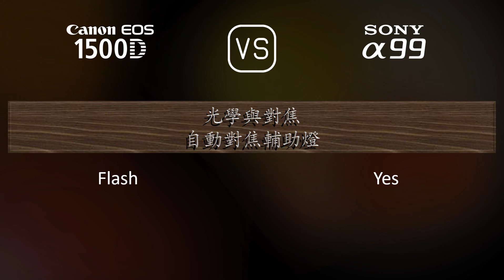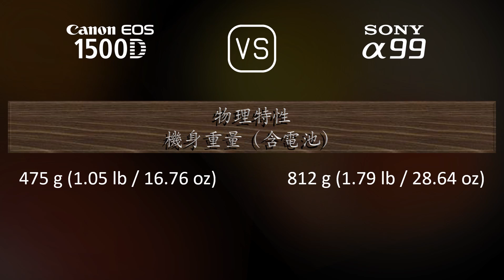Canon EOS 1500D 與 Sony A99 的規格比較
本片是 Canon EOS 1500D 與 Sony A99 的功能概述和規格比較 (comparison of specifications)，希望對您有所啟發。感謝您的支持。

00:25 推出
00:33 機身
00:40 影像感測器
01:01 影像
01:16 光學與對焦
01:41 屏幕
01:58 取景器
02:13 攝影功能
03:06 錄像功能
03:20 儲存
03:24 連接性
03:49 物理特性
04:07 雜項